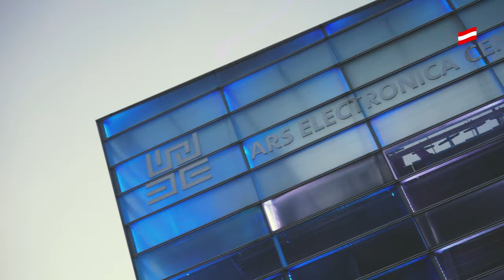Impressions of Upper Austria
Wenn Sie dieses Video auch für die Bewerbung von Urlaub in Österreich einsetzen möchten, mailen Sie bitte eine Anfrage an . Wir melden uns umgehend.

Das Video „Impressions of Upper Austria“ gibt einen Überblick über die Vielfalt des Bundeslands Oberösterreich. Die Reise beginnt im Salzkammergut, einer faszinierenden Region, die für landschaftliche Schönheit, imperiales Erbe, die Hallstatt Kultur und große Traditionsverbundenheit steht. Die Hauptstadt Linz liegt an der Donau und begeistert durch die Wandlung von der Industriestadt zu einer modernen Kulturmetropole mit historischem Kern. Auch andere Kleinstädte in Oberösterreich, wie beispielsweise Steyr, präsentieren sich stolz als Bewahrer ihrer Geschichte samt stetiger Weiterentwicklung. Im Nationalpark Kalkalpen setzt man auf Erhalt der Natur, eine Erkundungstour zu Pferd eröffnet dem Besucher neue Perspektiven.
Diese Reise durch Oberösterreich gibt nur einen kleinen Einblick in die Vielfalt dieses Bundeslands. Jede Region und jeder Ort hat seinen eigenen Charakter und seine eigenen Schätze, die es zu entdecken gilt. Weitere Informationen zu diesen und anderen Zielen in Oberösterreich gibt es